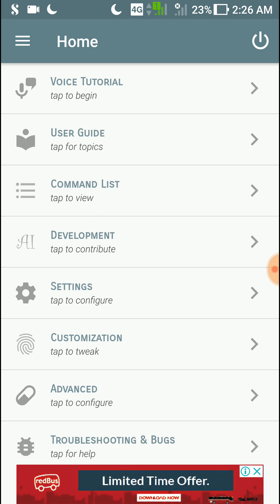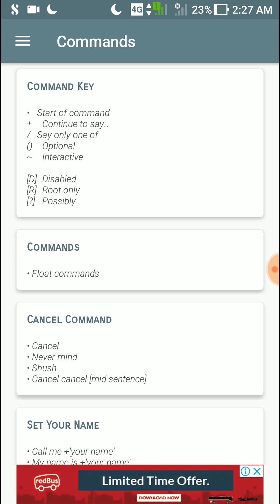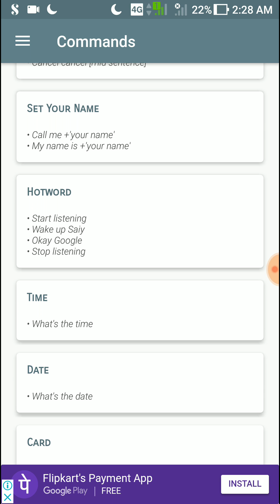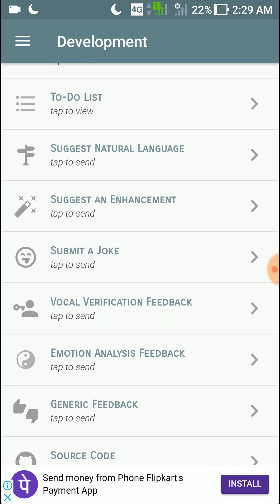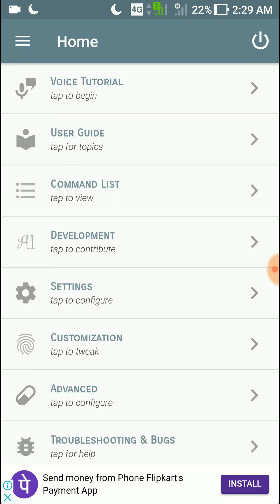Forget google assistant, try new saiy assistant. An ai based open source assistant...!!!